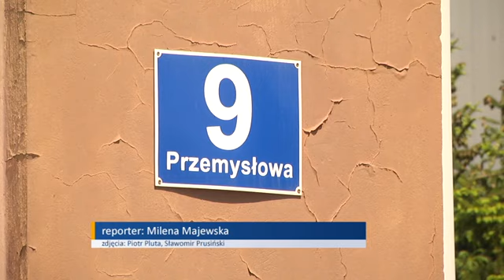Fabryka wagonów w Radomiu?